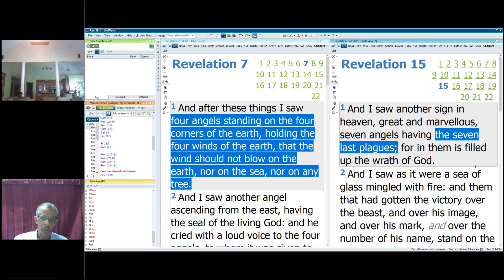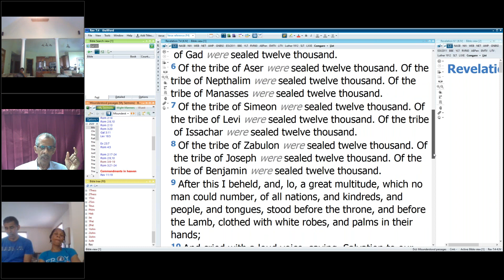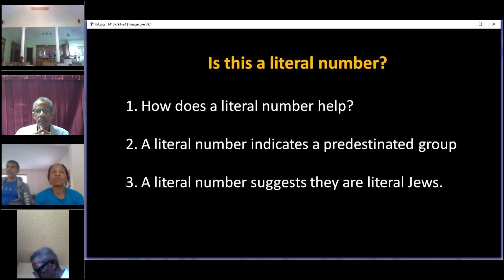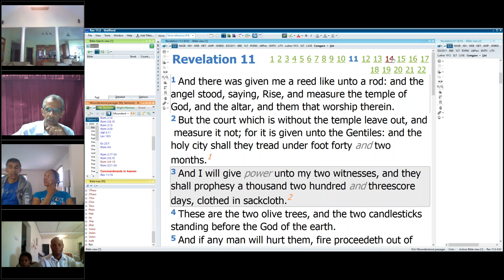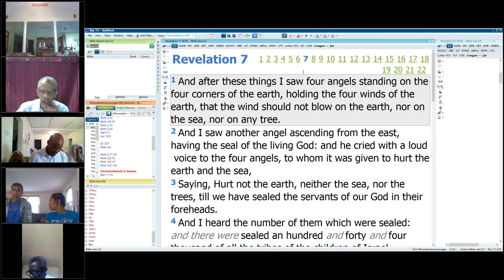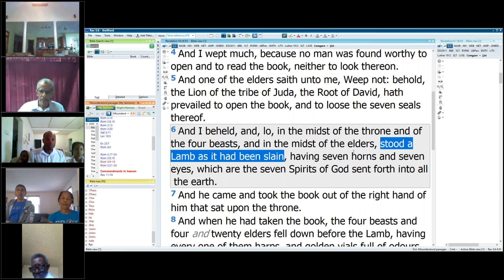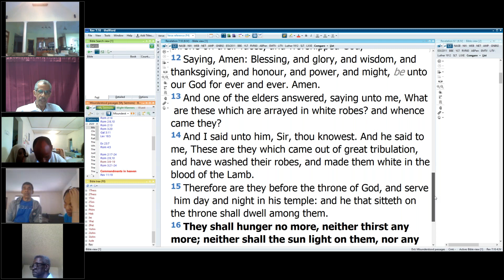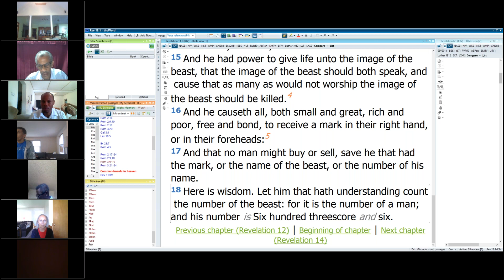Understanding the 144,000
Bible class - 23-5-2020